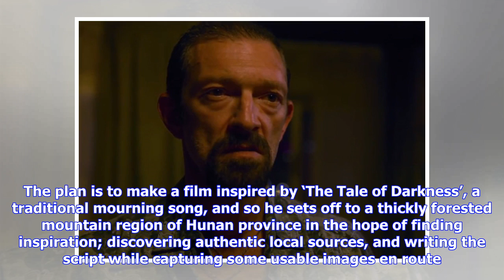Breaking News | 'The Pluto Moment': Cannes Review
Dir. Zhang Ming. China. 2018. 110mins The agonies of making a film – or not making one – have provided an ever-reliable premise in cinema since time immemorial. But alluring, oblique, philosophically resonant Chinese drama The Pluto Moment offers a new angle on the theme, one which takes seriously the idea that a story is a journey. In this case it literally is one, with the drama’s characters,  a team of low-budget film-makers, trekking into the unknown on a voyage that might or might not end u...